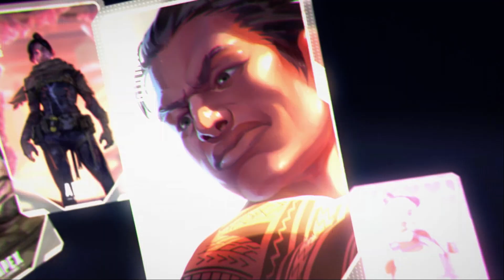Apex Legends (New BR) - Intro, Menu Interface, Characters & Guns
Free to Play Battle Royale
Developed by: Respawn Entertainment
Available on Xbox One and PC Origin
Shot Using Nvidia GTX